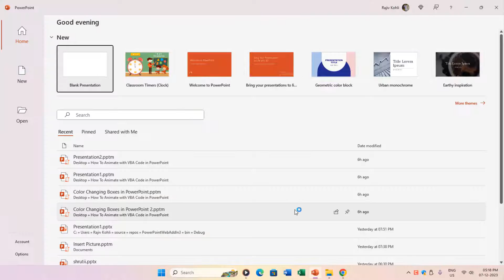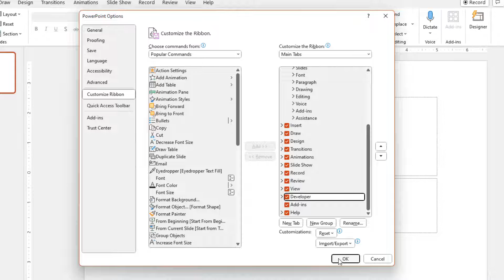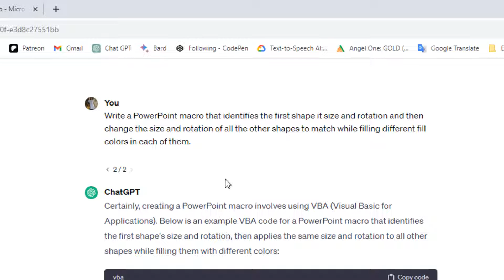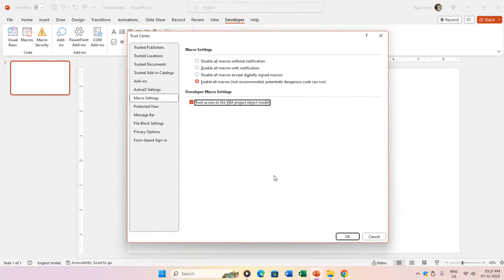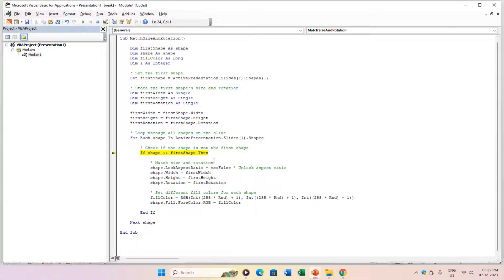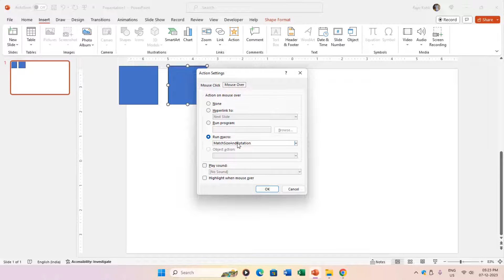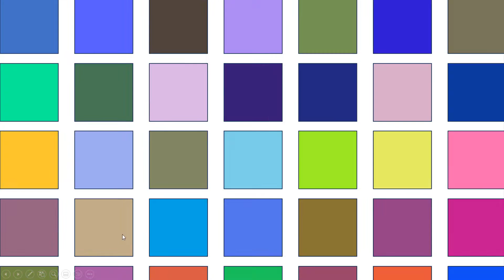Make Animations in PowerPoint using VBA Codes and ChatGPT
In today's tutorial, we're diving deep into the world of PowerPoint, exploring the powerful Developer Tools and unleashing the potential of Visual Basic for Applications (VBA) to create captivating animations.

Key Points Covered:

Enabling Developer Tools: Learn the ropes on how to easily enable Developer Tools in PowerPoint, making your software a playground for exciting new features.

Accessing VBA Magic: Uncover the magic of Visual Basic for Applications (VBA) with a ready-to-use code! No coding experience? No worries! Our friend ChatGPT is here to help us create a mesmerizing animation effect.

Macro Marvel: Discover the slight difference between using Macros and Visual Basic commands and choose the method that suits your style. We'll guide you step-by-step on inserting VBA code into a new macro, ensuring you're in control of the creative process.

Run the Show: Test your creation with confidence! Learn how to run and test your Macro, troubleshoot any errors with ChatGPT's assistance, and ensure your presentation runs seamlessly.

Slideshow Magic: Elevate your presentations by adding a dynamic touch! We'll show you how to replicate your animated effect during the slideshow, creating a captivating experience for your audience.

Why Developer Tools? With Developer Tools, you can automate tasks, craft interactive content, and transform static slides into dynamic storytelling canvases. The possibilities are endless, and we're here to guide you through every exciting step!

No Coding Fear: Even if coding seems daunting, fear not! Our tutorial is beginner-friendly, ensuring that you not only understand but also enjoy the process of creating engaging presentations.

Unleash Your Imagination: Imagine the thrill of hovering over a shape during your slideshow, triggering a cascade of dynamic changes. With Developer Tools, your presentations will become immersive experiences!

Join us on this journey of PowerPoint transformation! Whether you're a seasoned pro or just starting, our tutorial is your gateway to a world of creative possibilities.

🌻 The Teacher presents a captivating Microsoft PowerPoint animated presentation.